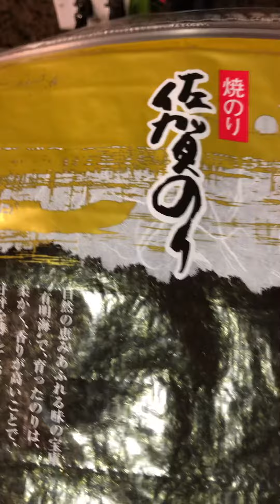How to cook fish,rice, and vegetables with a rice cooker. Let’s make Onigiri 🍙 炊飯器で鮭もごはんも一緒に蒸す方法♡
▶︎ Cook only with a rice cooker.  Salmon rice ball recipe 🍙 😀💕

美味しい鮭おにぎり♡ 炊飯器調理で楽ちん
by あいもん料理部